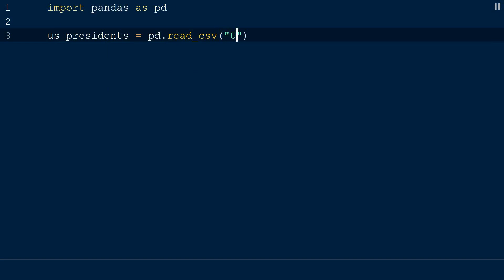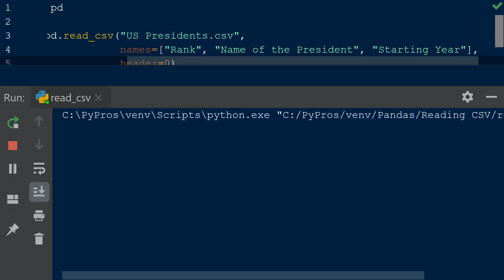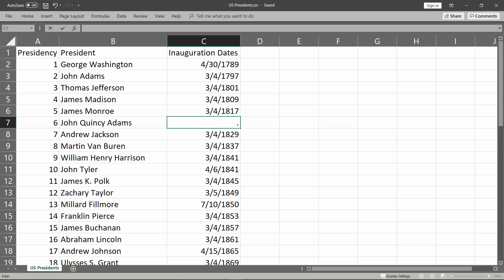Python | Read CSV in Pandas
In this video, we'll walk through a common process of reading data from a CSV file (outside of your Python code) and constructing a DataFrame from the processed data.